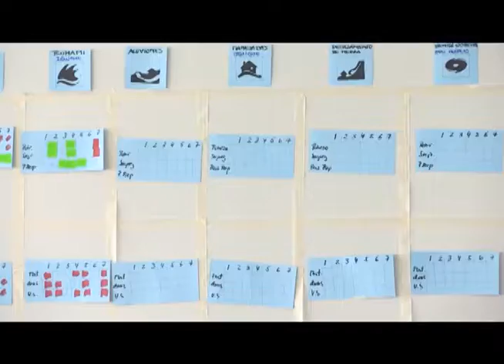REALIZARON TALLER PRIORIZACIÓN DE PROPUESTAS PARA ENFRENTAR EMERGENCIAS